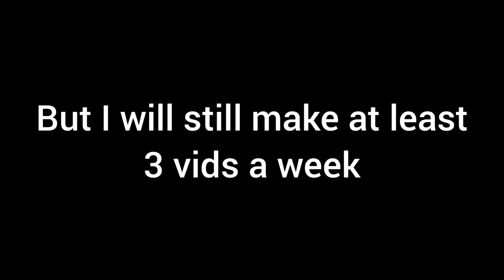Quick channel announcement